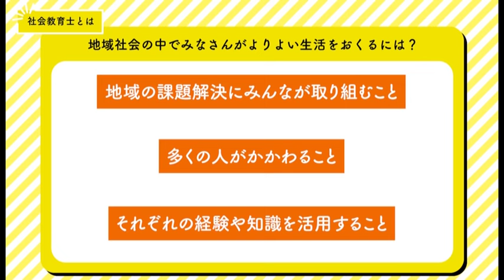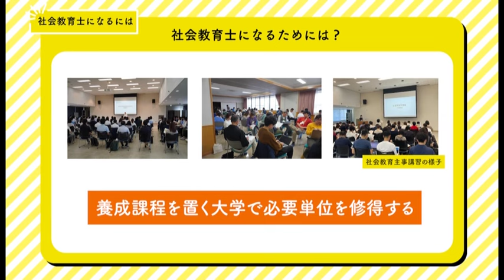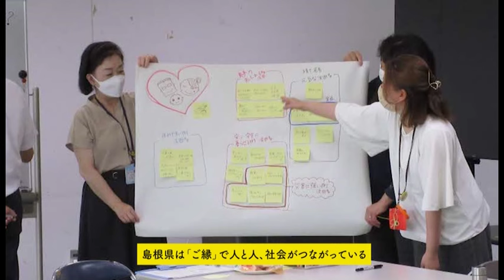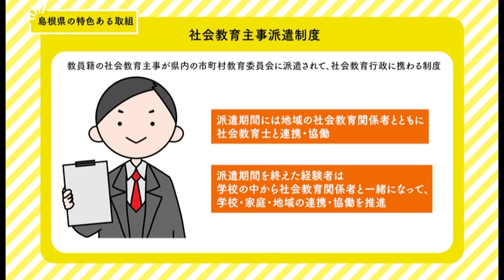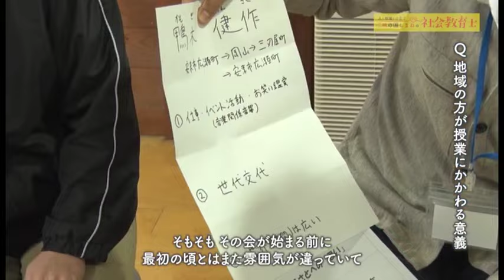人と地域をつなぐ ご縁の国しまねの社会教育士～ダイジェスト～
島根県内の社会教育士（社会教育主事有資格者を含む）３名の取組を中心に構成された動画です 。

「社会教育士」とは、令和２年度の社会教育主事講習等規程の改正により誕生した「称号」であり、社会教育主事講習や、大学での養成課程を修了した方に「社会教育士」の称号が付与されることになりました。

島根県においては、これまで合計252名の社会教育士が誕生し 、教育の分野はもちろんのこと、多様な分野でご活躍されています。

また、教員籍の社会教育主事有資格者を各市町村に派遣する「社会教育主事派遣制度」により、学校・家庭・地域の連携・協働を積極的に推進しています。

学校と地域との連携・協働や多様な主体の参画による人づくりや地域づくりについての専門的知識やノウハウをもった島根県内の社会教育士（社会教育主事有資格者を含む）の取組の様子、そして社会教育士の有用性等を紹介しています。

島根県教育庁社会教育課　社会教育スタッフ